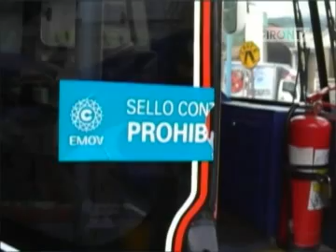Buses de Girón ingresan al terminal terrestre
Desde el viernes 5 de abril, las unidades de la Cooperativa de Transportes Girón llegan e ingresan al terminal terrestre de Cuenca, esto por deposición de autoridades del municipio de la capital Azuaya.
Anterior a este medida, varias cooperativas de transportes tenían como parada una de las calles en el sector de le Feria Libre, pero a partir del 5 de abril se inauguró el terminal interparroquial pasando los buses de ese servicio a ocupar aquel espacio, mientras que los intercantonales obligatoriamente deben ir al Terminal Terrestre.
Los documentos para acceder al Terminal Terrestre fueron cumplidos por los socios de la Cooperativa Girón, en tal virtud se dio luz verde al trámite, el eco. Javier Prieto Gerente de Tránsito y Transporte de EMOV EP Empresa Municipal de Movilidad Tránsito y Transporte de la Ciudad de Cuenca dio detalles. Web